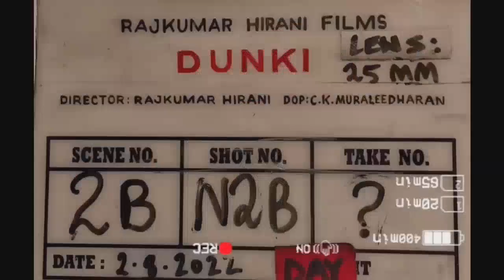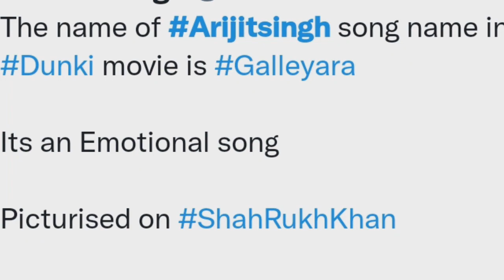Dunki Movie Song | Arijit Singh | Galleyara Song | Deva Deva Song | Deh Shiva | Shahrukh Khan